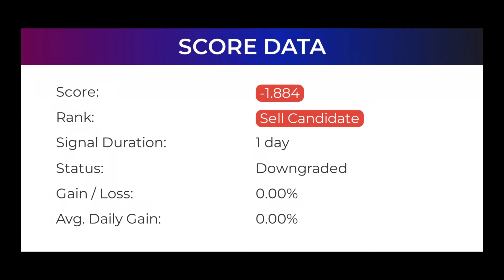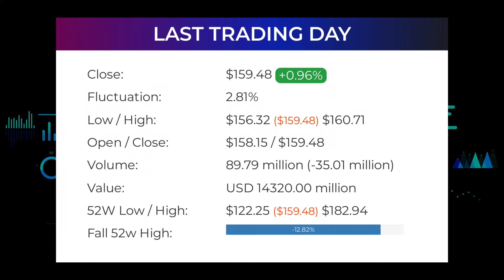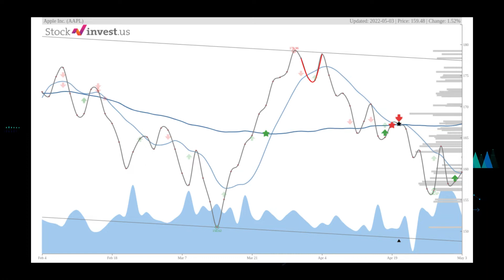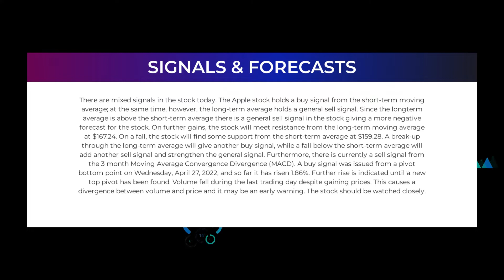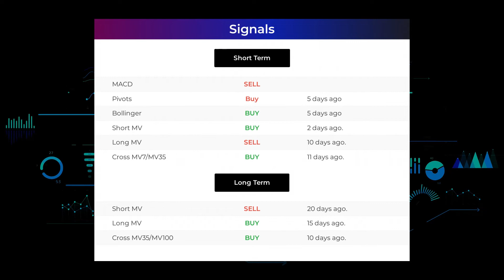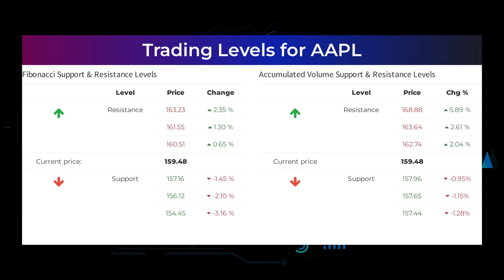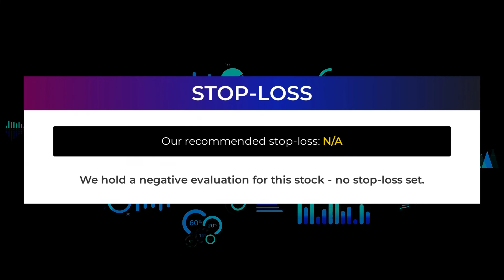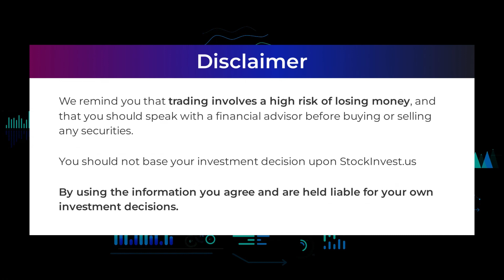AAPL Price Predictions - Apple Inc. Stock Analysis for Wednesday, May 4th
AAPL price prediction was made on 4th of May, 2022.

We go over the AAPL stock - Apple stock, and give our stock price prediction on the AAPL stock, our AAPL stock price analysis, and stock price forecast on AAPL for Wednesday May 4th
AAPL Stock Analysis - Apple Stock Price Prediction for Wednesday May 4th